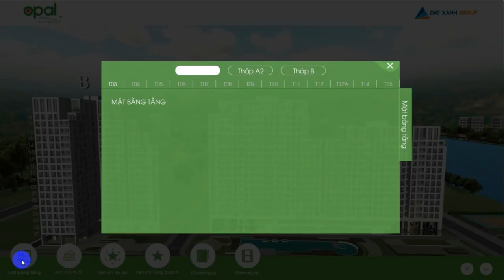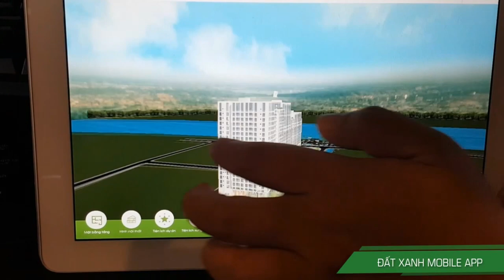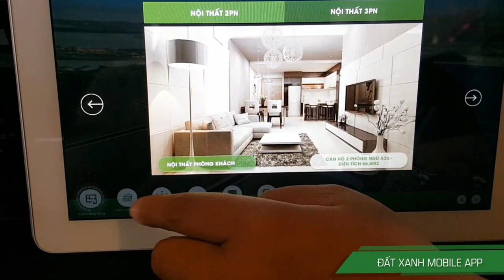[ALTA MEDIA] LẬP TRÌNH TƯƠNG TÁC ỨNG DỤNG SALES KIT DÀNH CHO LĨNH VỰC BẤT ĐỘNG SẢN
- Project: Opal Riverside - DatXanh Corp.